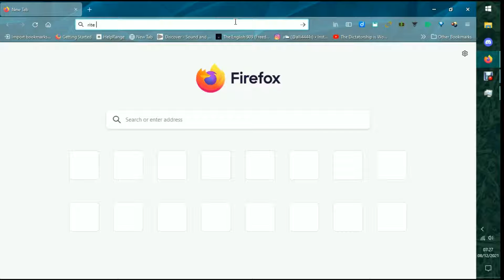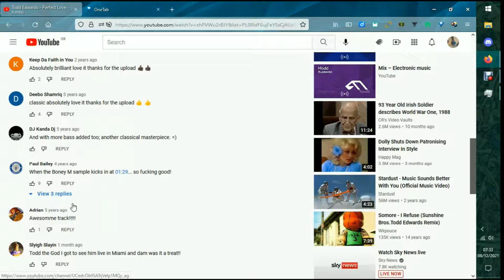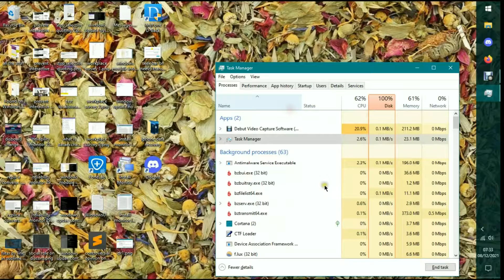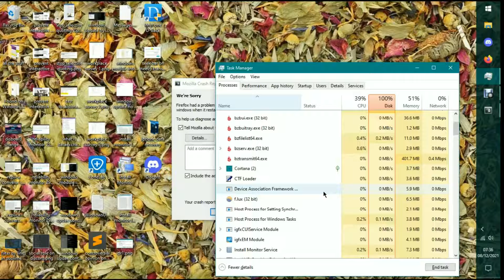Opening comment threads on youtube playlist causes firefox to crash. Reproduction 2/5